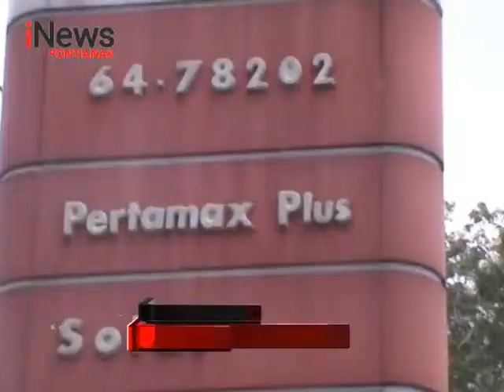Pertamina Tambah Stok BBM Selama Puasa Dan Lebaran - iNews Kalbar 09/05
Lokasi : Pontianak